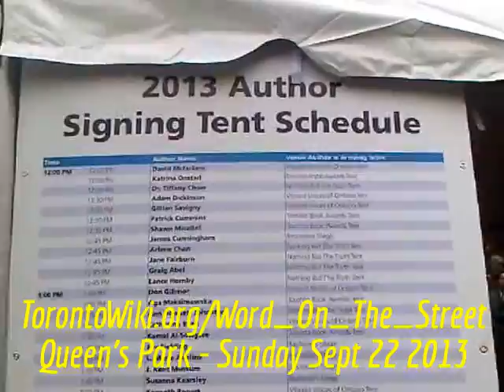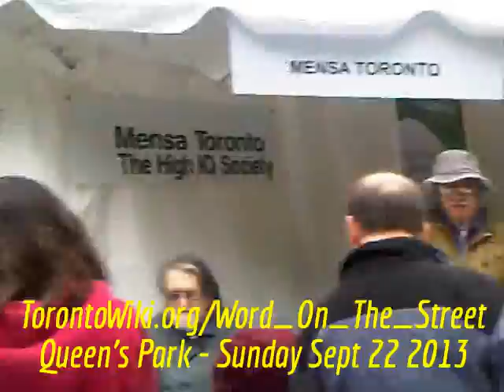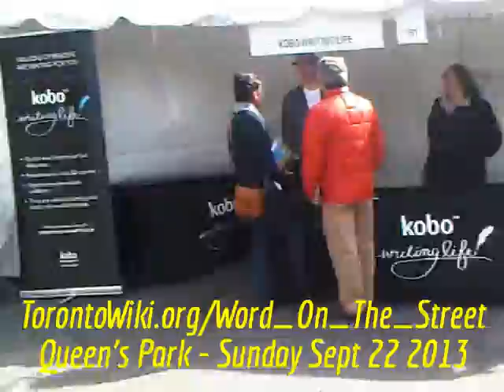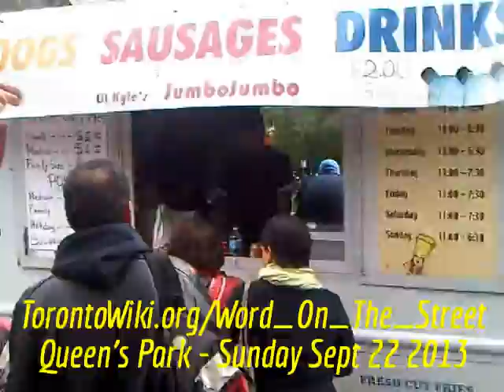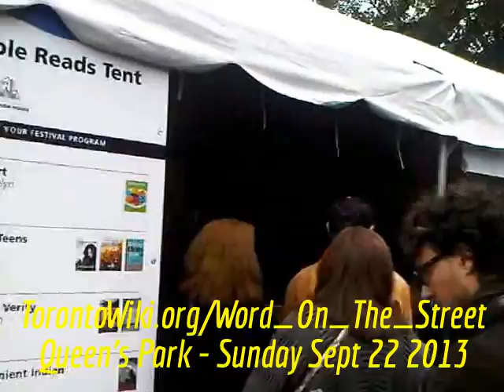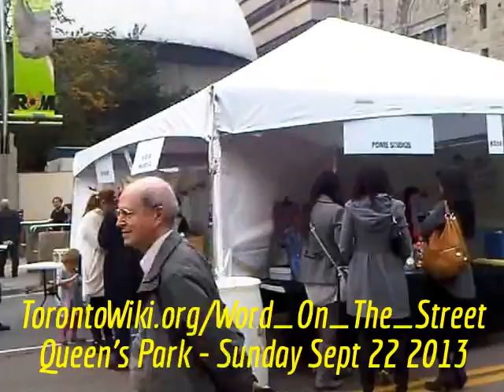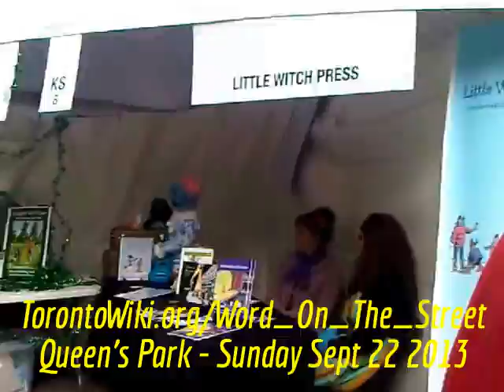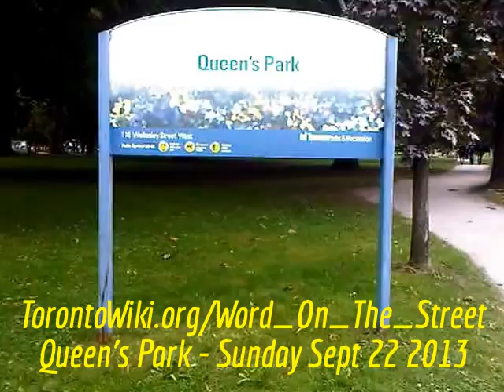HiMY SYeD - Word On The Street Toronto, Queen's Park Toronto Ontario Canada Sunday September 22 2013